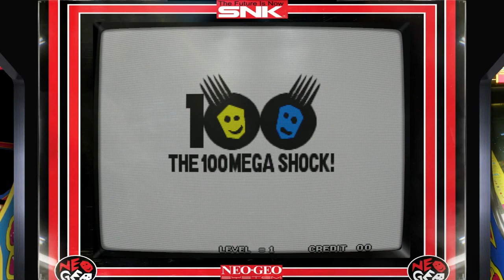Agressors of dark kombat sur neogeo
Après 3 count bout j'essaye agressors of dark kombat.